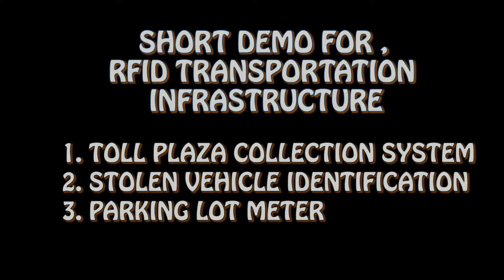Automated Toll Collection & Parking Lot Metering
Our objective is to build a solution for the transportation, where we can overcome the traffic congestion on toll plaza and users to have a hazel free parking solution.We have built the solution using unique RFID tags on each vehicle can be used for the Smart Toll Collection with prepaid wallet and the IOT Enabled Parking Lot Reserve and Metering System using the ultrasonic sensor.Our system also provides user to block the vehicle and track where it has been detected. Our system can be improved further with the history of data on the toll collection and parking meter, we can analyze the peak traffic timings to have more toll booths or parking lot sections to be  open and also user to have more feasible parking solution.